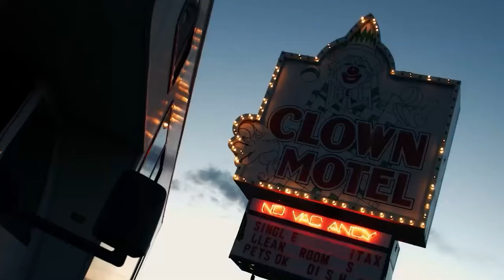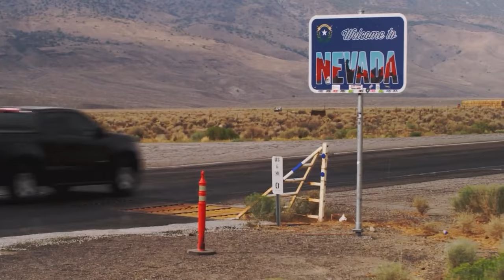Clown Motel: 3 Ways to Hell - Launch Day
Launch Day video for Clown Motel: 3 Ways to Hell Indiegogo campaign.

'Clown Motel: 3 Ways to Hell' is currently letting you 'CHOOSE YOUR DESTINY'!

We are offering a chance to be in the feature film 'Clown Motel 3' and choose which named actor or horror icon you want to work with!